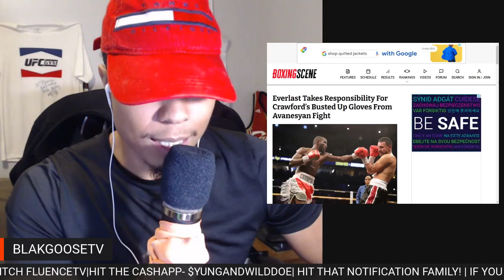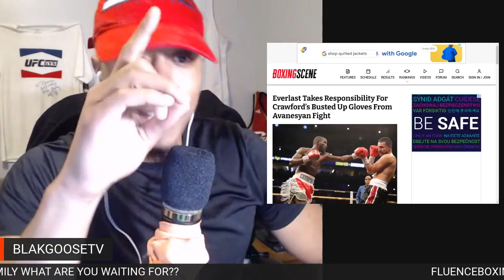TERENCE CRAWFORD CLEARED OF TAMPERING WITH GLOVES |EVERLAST RELEASES STATEMENT &TAKES FAULT FOR IT